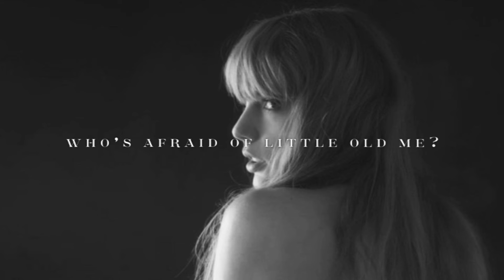Taylor Swift - Who’s Afraid of Little Old Me? (sped up)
𝐢𝐧𝐟𝐨!
- song and artist: Taylor Swift - Who’s Afraid of Little Old Me?

!!𝐆𝐎𝐎𝐆𝐋𝐄 𝐅𝐎𝐑𝐌!!
(this form will let me know what songs you want to hear!)